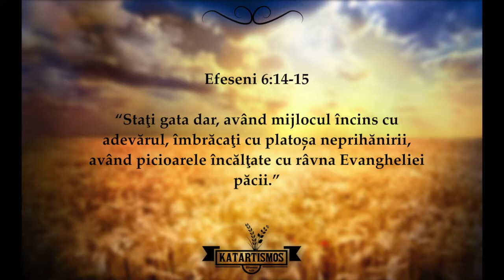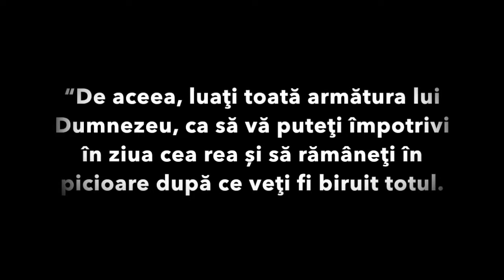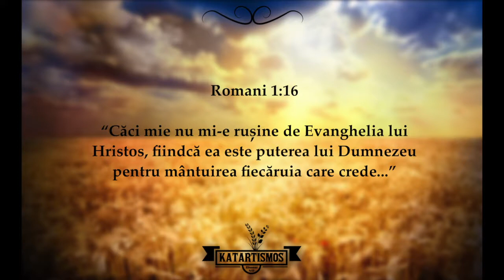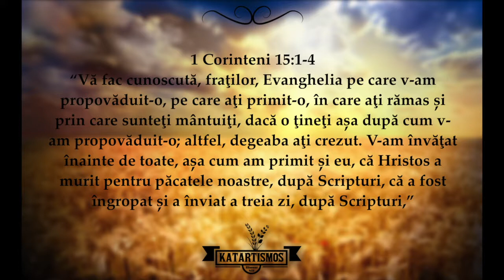5.EVANGHELIA PĂCII - ARMURA LUI DUMNEZEU